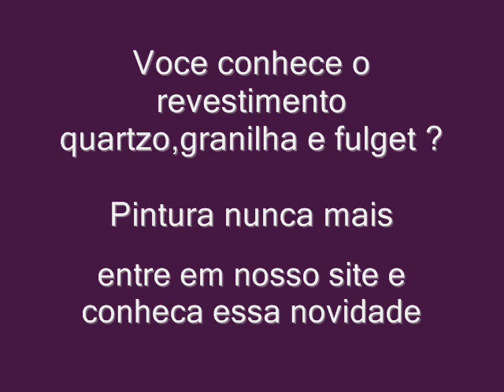papel de parede em Goiania quartzo substiui o papel de parede pintor em goiania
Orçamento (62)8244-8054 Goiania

Quartzo
Este revestimentos sao muito procurado, devido ao seu baixo custo final, por ser um material decorativo, lavável, de rápido aplicação, disponível em várias cores e combinações, embelezando e valorizando os imóveis residenciais, comerciais, industriais entre outros.
. Lavável;
. Atóxico;
. Não mofa;
. Resistência contra atritos;
. Rápida aplicação;
. Baixo peso ( 6Kg por m2 ) - Quartzo;
. Hidrorepelente;
pintura quartzo,  piso quartzito goiania,
empresas de pintura e troca de piso em goiania,
pintorgoiania,
cursos de pintura a óleo sobre tela em goiania-go,
textura fulget banheiro,quartzo preço,
pintura em quartzo fulget granilha, revestimentos para muros externos com quartzito,
empresas de pintura predial em goiania,
curso de pintura quartzo,
pedra quartzo para parede,
desenhos em quartzo em forma de granilha,
papel de parede em cima de areia de quartzo,
pintura quartzo parede,
revestimento para paredes externas quartzito preço,
quartzo em paredes,
pintar parede com quartzo,
curso de aplicação de revestimento de areia quartzo,
aplicaçao de quartzo externo da casa,
vendo revestimento de areia quartzo moido goiania ,
revestimento quartzo goiania,
revestimento de quartzo em banheiro,
textura quartzo azul ,
pinturas em goiânia,
gesso em po em goiania,
curso de fulget,
pinturas com quartzo,
fotos pintura de predios modernos,
curso profissionalizante de pintura quartz goiania ,como passar verniz em piso, simulando cangiquinha,
o que fazer em cima do quartzo na parede,quartzo e granilha,onde comprar telas para pintura em goiania,granilha na parede da sala ,
acabamento feito com granilha quartzo,quartzo revestimento de parede ,como pintar paredes revestidas com quartzo?,empresa de pintura em goiania,
tinta para pintura em tele em goiania,
papel de parede para banheiro,
telas para pintura em goiania,
revestimento em fulget em goiania,
fotos de pintura com granilha,
pastilhas revestimento eleane,
quartzo com diversas coloraçoes,
paredes de quartzo,
quartzito preço,
casas com revestimento fulget,
quartzo e suas aplicações parede,
imagens revestimentos externos com quartzo,
granilha revestimento,
textura de quarzo nas paredes da sala com deveria ser,
revestimento em quartzo em quarto infantil masculino,
acabamento quartzo ,pintura fulget preco,
opçoes de cores de quartz para parede ,
curso como aplicar quartz acabamemto,